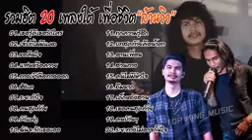Top lagu pop Indonesia terbaru 2020 enak di dengar top hits Indonesia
lagu pop Indonesia terbaru 2020 enak di dengar